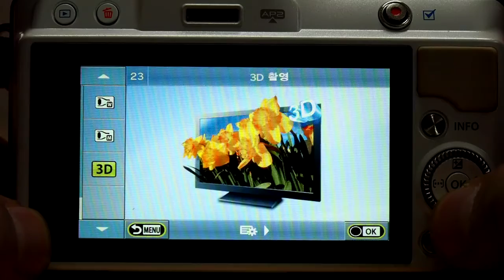Olympus E PM2 Basic Menu